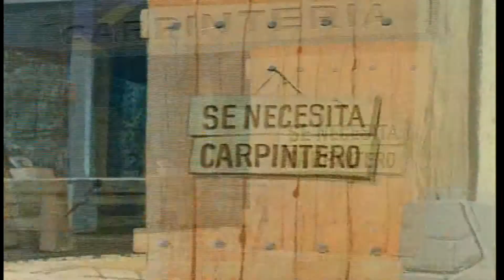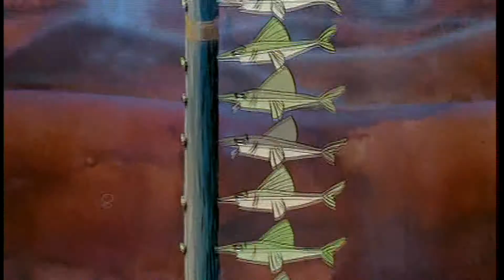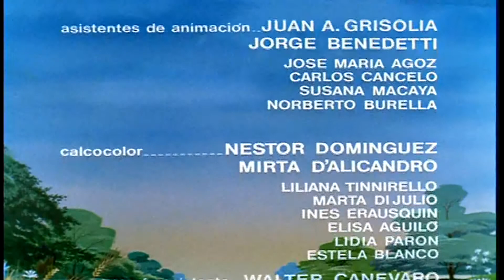Aventuras y Travesuras de PETETE y TRAPITO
Un Film de Producciones García Ferré ©
Libro: Manuel García Ferré
Co Productor Asociando Julio Korn
Fecha de Estreno: 17/07/75
Dirección: Manuel García Ferré
Filmación y Efectos Especiales: Osvaldo Dominguez
Escenografia: Hugo Csecs - Walter Canevaro
Dirección de Animación: Néstor Córdoba
Animadores: Horacio Colombo -Natalio Zirulnik-Carlos Pérez Agüero- Maria Elena Soria - Alberto Grisolia - Jorge Benedetti -Susana Macaya- Jose Maria Agoz - Carlos Cancelo - Norberto Burella
Ingeniero de Sonido: Francisco Busso
Composición Musical: Néstor D'Alessandro
Dirección Musical y Orquestal: Roberto Lar
Voces: Marcelo Chimento - Néstor D'Alessandro - Enrique Conlazo - Pedro Suero -Liliana Mamone - Norma Esteban - Susana Sisto - Mario Gian